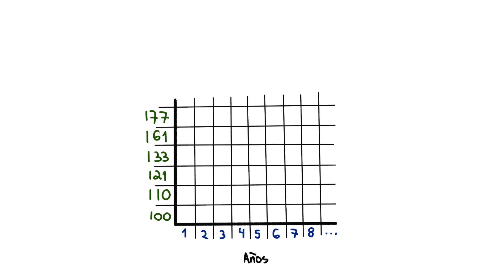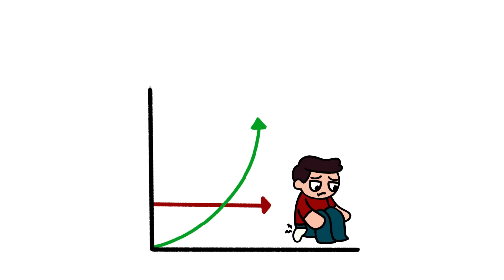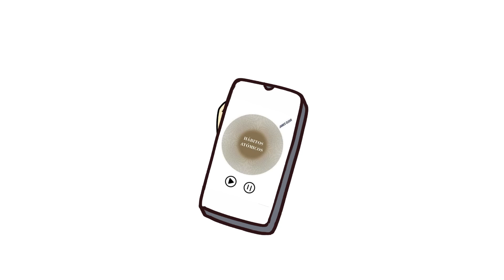Así crece tu Dinero de manera Exponencial: Qué es el Interés Compuesto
¿Cómo funciona el Interés Compuesto? Mira qué es el interés compuesto y por qué deberías aprovecharlo para crecer tu dinero.